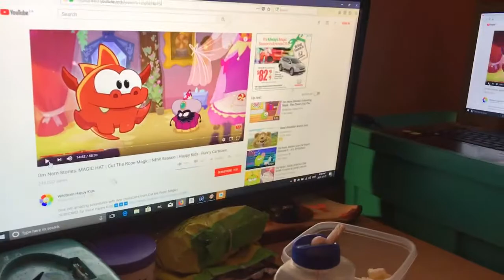Happy Christmas Aftermath!!!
Hey everyone! I hope you all had a great Christmas!! Let me know how it was! I’d love to hear about your holiday, what you got for presents, and how you enjoyed the time with your family!
It’s absolutely FREEZING here!! We’re under a cold warning, and yes, the weatherman was right. And it sucks.
If any of you are interested in checking out my Get Ready With Me video on my NerdyAutismBeauty channel, you can check that out
I plan on posting tutorials, reviews, and my story on what drove me to start my own Younique business in the near future, so be sure to keep your eyes on that, and subscribe if you like.
Have a beautiful night!